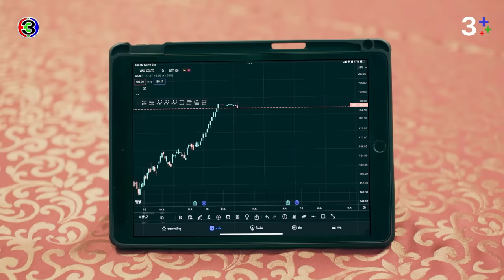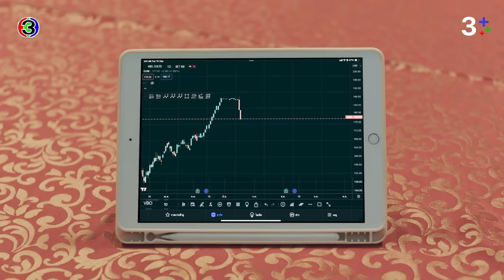FIN | ลงทุนด้วยเหตุผลกับความโลภมันต่างกัน | ร้อยเล่มเกมส์ออฟฟิศ EP.14 | 3Plus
บทประพันธ์โดย : บีอีซี สตูดิโอ
บทโทรทัศน์โดย : ณัฐมล แพถนอม, สรเทพ เวศวงศ์ษาทิพย์
กํากับการแสดงโดย : นพโรจน์ โชติมั่นคงสิทธิ์
ผู้ผลิตโดย : บีอีซี สตูดิโอ (BEC STUDIOS)